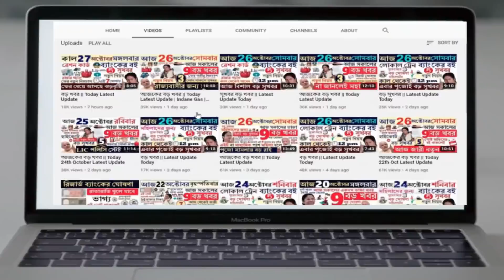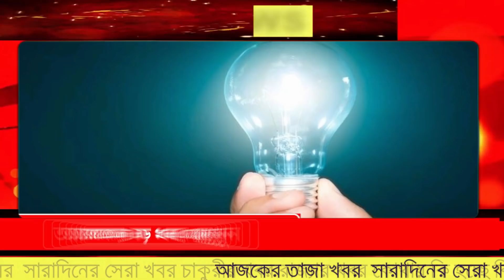৩ টি বড় ঘোষণা | ইলেক্ট্রিক বিল রান্নার গ্যাস ও ব্যাংকের বই | Latest Update Today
৩ টি বড় ঘোষণা | ইলেক্ট্রিক বিল রান্নার গ্যাস ও ব্যাংকের বই | Latest Update Today